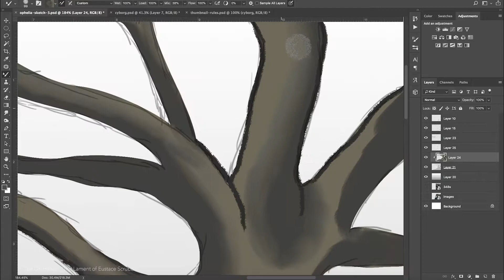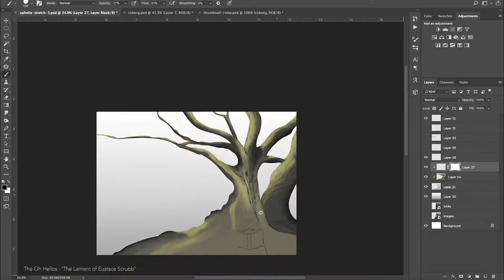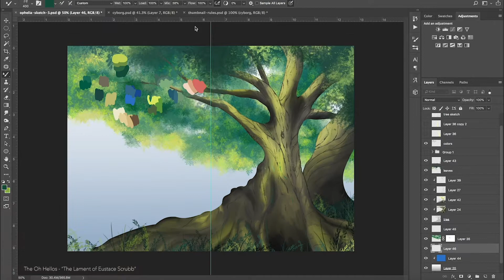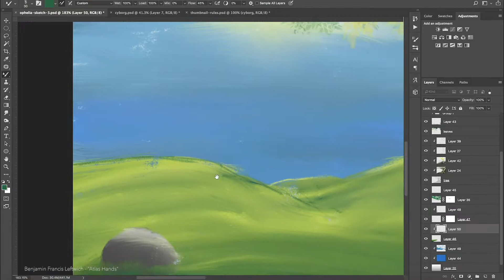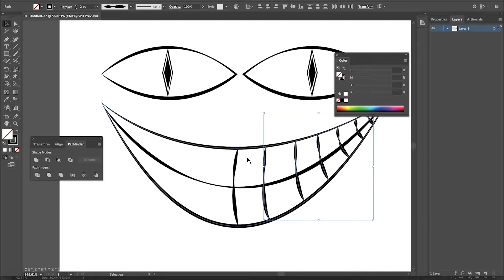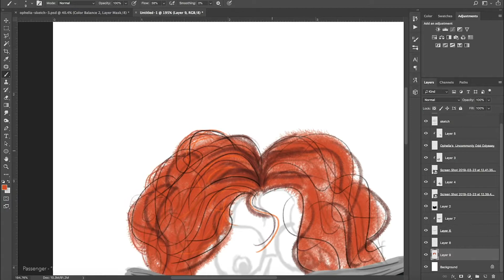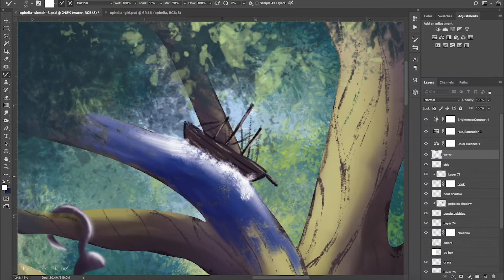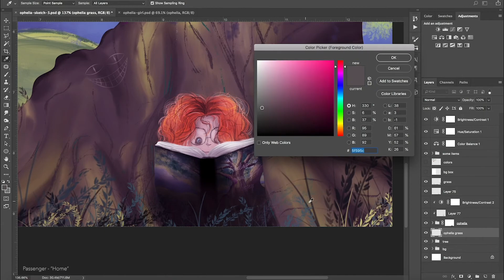Book Cover Illustration & Speedpainting | Ophelia's Uncommonly Odd Odyssey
My book cover illustration/speedpainting for  Ophelia's Uncommonly Odd Odyssey by Alan Pietsch.

If you're interesting in working with me on a bookcover, please get in touch using one of the websites below! ❤️

I'd love to hear from you in the COMMENTS. Ask questions, say hello!

The Oh Hellos - The Lament of Eustace Scrubb
Benjamin Francis Leftwich - Atlas Hands
Passenger - Home